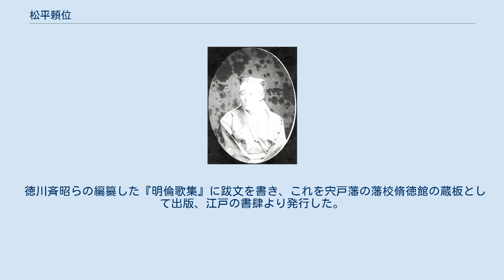松平頼位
松平 頼位（まつだいら よりたか）は、江戸時代後期の大名。
常陸国宍戸藩8代・10代藩主。
官位は従五位下・主税頭。
三島由紀夫の高祖父にあたる。
 5代藩主・松平頼救の四男として生まれる。
当時すでに頼救は隠居しており、跡を継いだ嫡男の頼敬（頼位の異母兄・長兄）が早世したため、水戸本家から頼筠（頼位の従甥にあたる）が養子入りしてその跡を継いでいた。
 文政10年（1827年）、常陸水戸藩の一門で家老格松平頼善の養女・絲（実父は頼善の祖父保福）を正室とし、養子となって襲禄、3000石。
主税頭となる。
 天保2年（1831年）4月3日、長男・頼徳を儲ける。
天保3年（1832年）2月26日、長女・雪を儲ける。
雪は嘉永2年（1849年）8月26日、17歳で死亡した。
 天保9年（1838年）、水戸藩主徳川斉昭の命により、長倉城跡を修復し、長倉陣屋を建てる（所領を移ったのは次の頼譲の代）。
 天保10年（1839年）5月16日、頼筠が嗣子無くして重病にかかり危篤となったため、急遽その養嗣子となって生家を継いだ。
同年12月18日、従五位下を賜わる。
父・頼救、義父・保福と共に徳川斉脩・斉昭兄弟の大叔父にあたり一門でもあったので、藩主就任前から斉昭の本家水戸藩相続に尽力し、斉昭に従って藩政改革を行なう。
 弘化3年（1846年）9月21日、家督を長男の頼徳に譲って隠居するが、その後も水戸本家を継いだ徳川慶篤の補佐を務めた。
 側室に佐々木氏の娘を迎え、弘化4年（1847年）8月19日に次女の珽を、安政3年（1856年）1月10日に次男の頼安を、安政4年（1857年）8月13日に三女の高を、安政5年（1858年）8月15日に三男の頼平を、文久元年（1861年）12月11日に四女の艶を、文久2年（1862年）9月30日に鋭を儲ける。
 元治元年（1864年）、水戸藩で天狗党の乱が起こると、長男の頼徳は鎮圧に失敗したことを幕府より咎められ、10月5日に切腹した。
享年35。
頼位自身も連座して拘禁され、宍戸藩は廃藩となった。
 慶応4年（1868年）2月、新政府より宍戸藩の復旧を命ぜられ、頼位が再相続する。
明治2年（1869年）、頼位の版籍奉還願いが受理され、5月25日に知藩事を任命される。
 明治3年（1870年）、宍戸陣屋の拡張を願い出るが、明治4年（1871年）の廃藩置県により免官される。
その後、明治10年（1877年）に常磐神社の神官となった。
 文化人として優れており、斉昭の事蹟をまとめた『告志篇』や『明倫歌集』10巻などが出版された。
 徳川斉昭らの編纂した『明倫歌集』に跋文を書き、これを宍戸藩の藩校脩徳館の蔵板として出版、江戸の書肆より発行した。
 1880年（明治13年）7月、家督を次男の頼安に譲る。
1883年（明治16年）9月6日、従四位を賜わる。
1886年（明治19年）12月17日、77歳で死去。